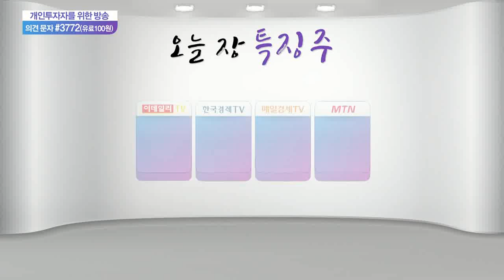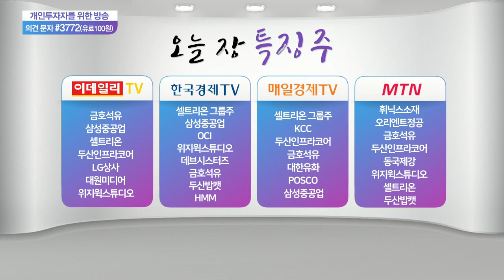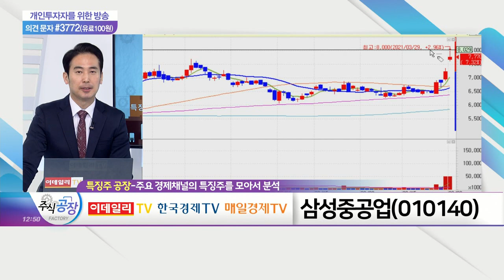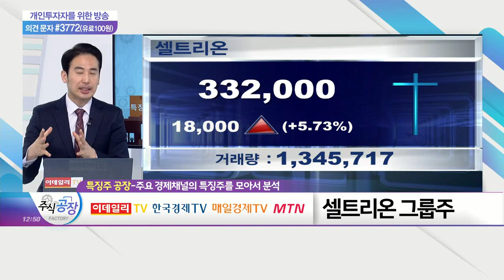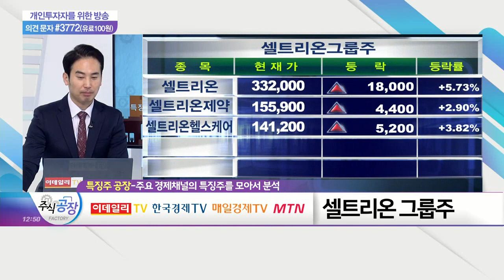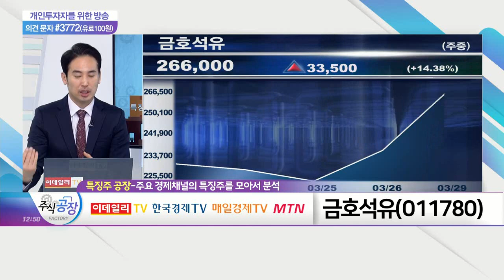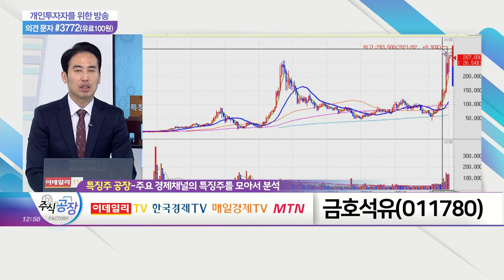삼성중공업(010140)·셀트리온 그룹주(068270)·금호석유(011780)_특징주 공장 (20210329)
- 日 건조 선박 품질 우려 '호재' 작용
- 2021년 수주 목표 상회 여부 관건
- 카타르發 100척 수주건, 최종 계약내용 확인 필요

셀트리온 그룹주(068270)
- 정식 허가 전 EMA 사용 권고 바탕 투여 가능
- 각국 정부와의 구매 계약, '셀트리온헬스케어' 담당
- 최소 200만 도즈 공급… 2Q부터 매출 반영 기대

- 1분기 영업익, 사상 최초 3,000억 상회 전망
- 니트릴라텍스 등 합성고무 사업부 호황 지속
- '형제의 난' 일단락… 실적주 매력 부각